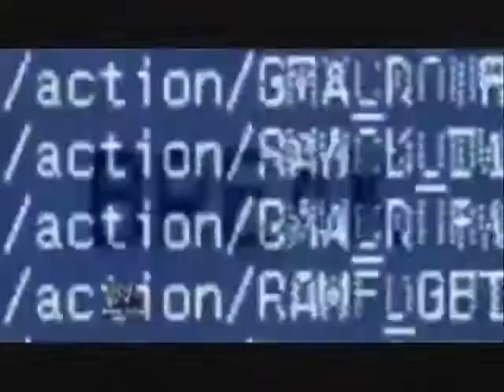Cena's Army Custom Titantron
WILL BE MAKING CUSTOM TITANTRONS FOR TAG TEAMS/ STABLES. LEAVE ME THE SUPERSTARS AND I'LL GET THE WORK DONE..THANK YOU